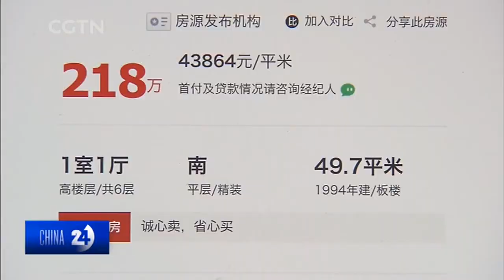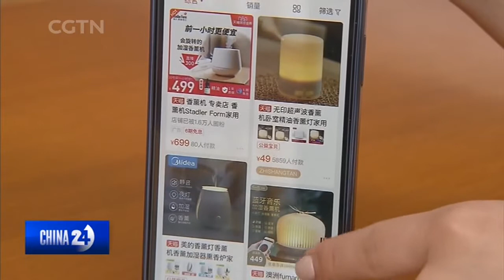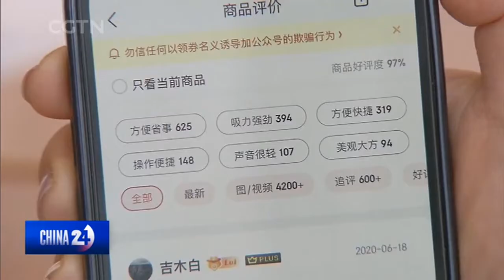Unmarried Chinese create big market for home appliances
The number of single-person households in China is growing. The Ministry of Civil Affairs says two years ago, more than 77 million people lived alone, but the number will reach 92 million next year. That means a big market for handy home appliances.